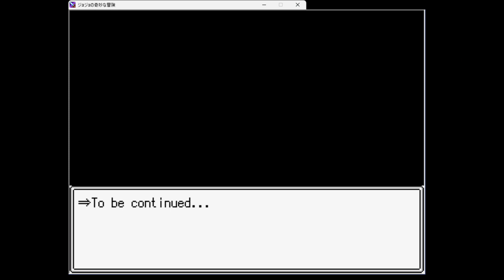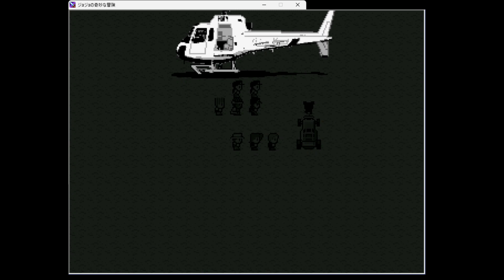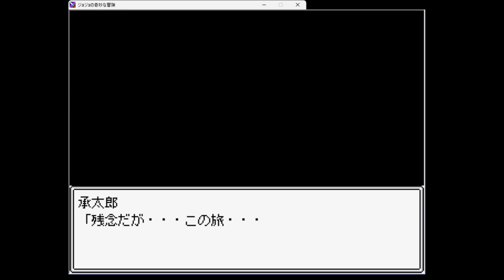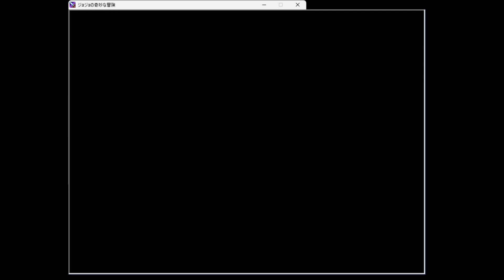フリーゲーム ７人目のスタンド使いプレイ動画＃１４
粘土大陸開発。
ジョジョの奇妙な冒険を原作としたフリーゲーム。
７人目のスタンド使いのプレイ動画。
かなり忠実なジョジョ第三部＋αのRPG。
２周目なのである程度のイベントはスキップしていきます